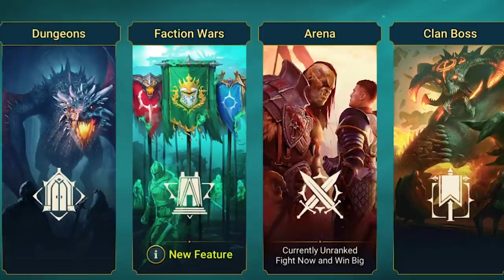JOKER REVEALS FATMAN'S IDENTITY | Jeff's Barbershop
thnx 4 washn hope u enjoyed this 2nd annual Halloween episode. Install Raid for Free ✅ IOS ✅ANDROID and get a special starter pack 💥Available only in the next 30 days